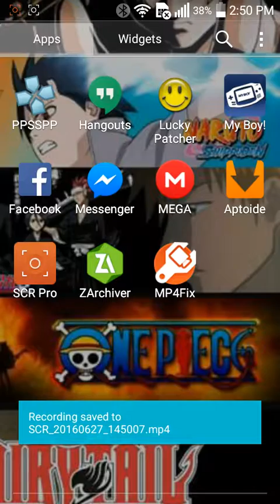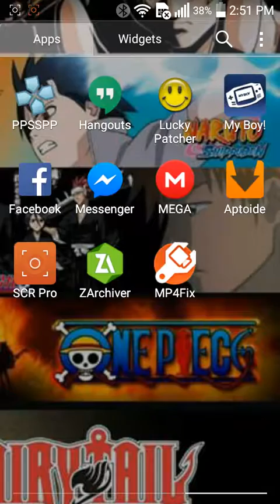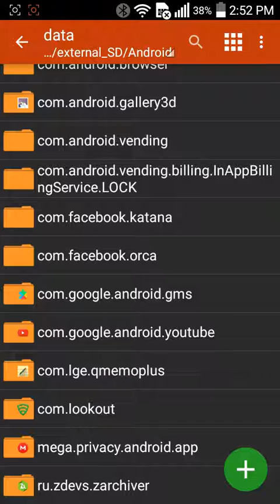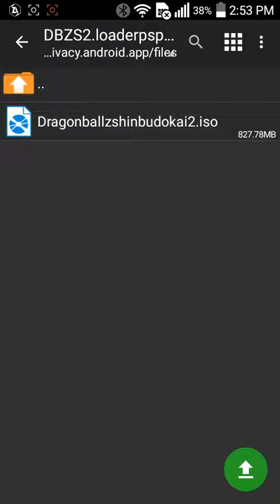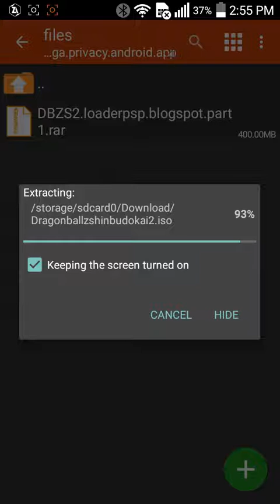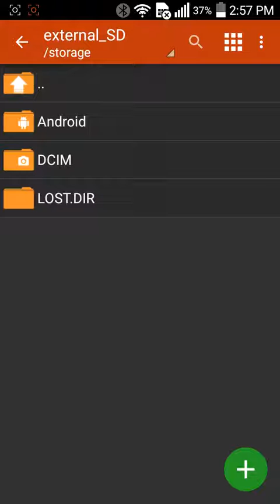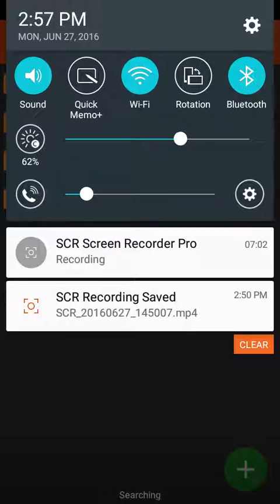How to download PSP games on Android 1/2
Links are in pt 2